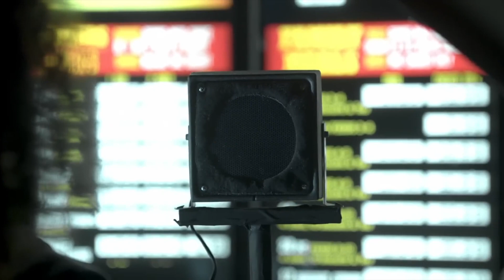Would You Date Someone With a Lot of Bodies?..🤪 FT. LAUDERDALE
It's Spring Break 23' we outside!..😜

Xavier Laflame interviews during Spring Break 23' Fort. Lauderdale